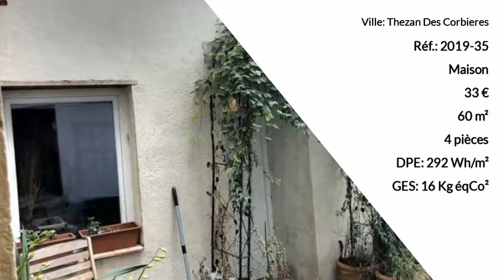maison de village de type T3 - petit prix !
Petit prix pour cette maison de village d'environ 60m2 habitables située au fond d'une impasse. Séjour avec coin cuisine et salle d'eau en rez-de-chaussée, 2 chambres à l'étage. Combles de 10m2 aménageables. Village avec premiers commerces et services situé à équidistance de Narbonne et des premières plages audoises. Petits travaux à prévoir. Environnent calme. A saisir ! Agence la Clé des Corbières by le Groupement Immobilier - Annonce rédigée et publiée par un Agent Mandataire

Prix : 33 € (Les honoraires seront intégralement à la charge du vendeur)
DPE : E
GES : C